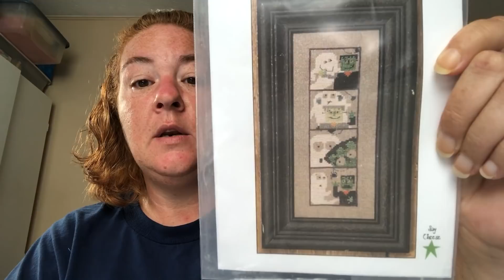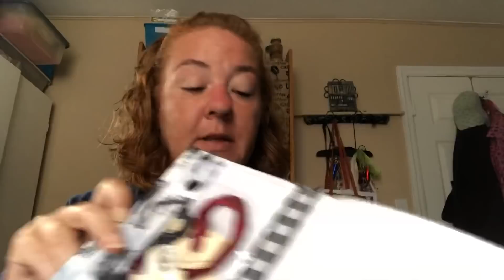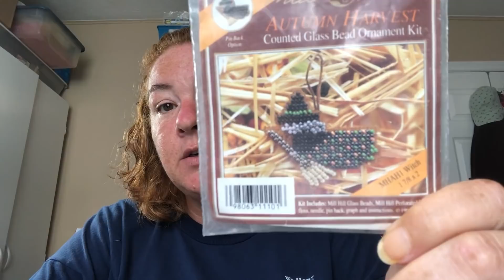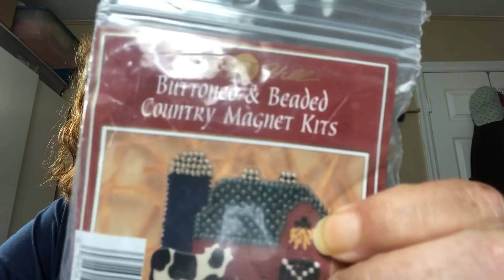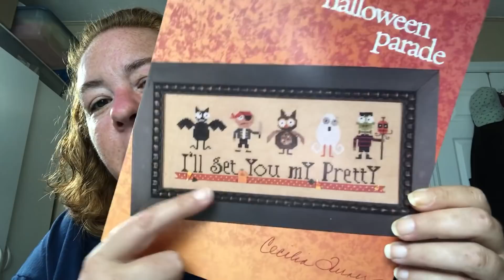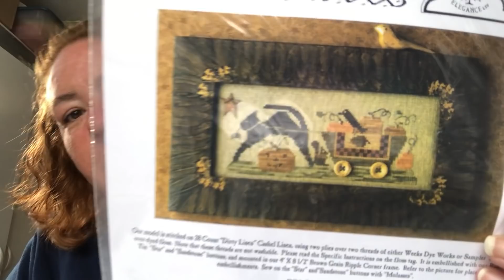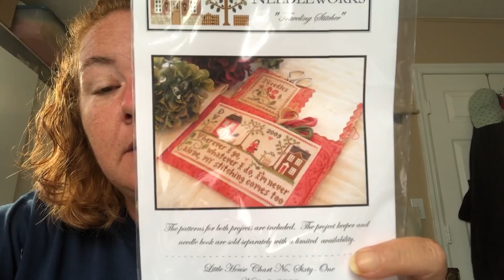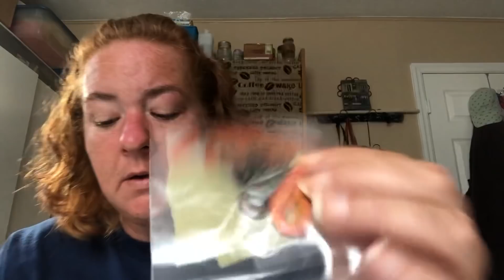Flosstube #14 - A day late and short on stitching too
My Etsy Shop full of needleminders, scissor fobs, zipper pulls, grime guards and more!

Check out your local wildlife sanctuary -
Here is mine: Busch Wildlife Sanctuary